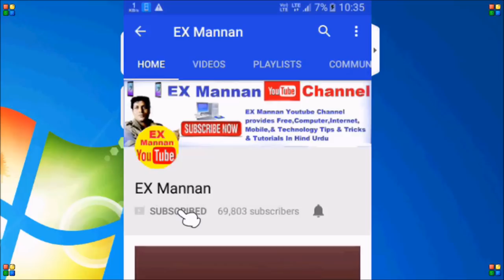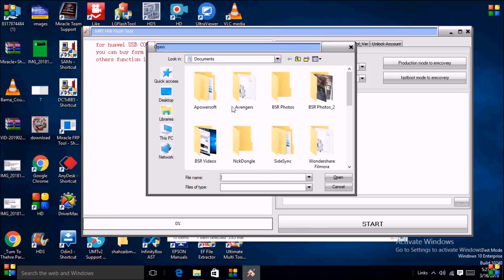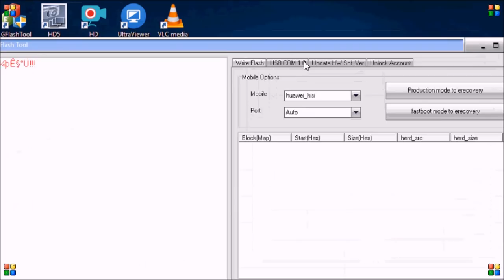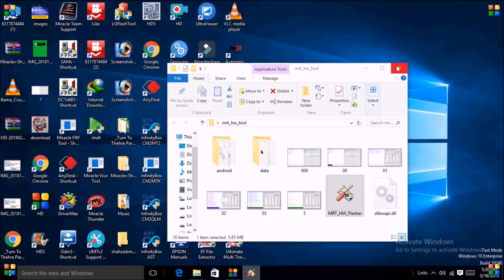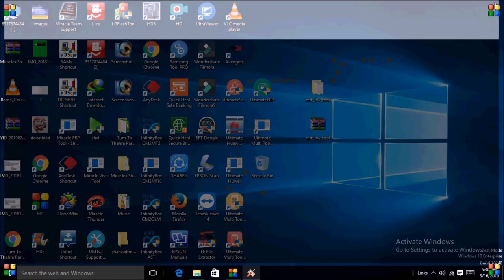All Huawei Honor mobile Flash by mrt dongle/2019